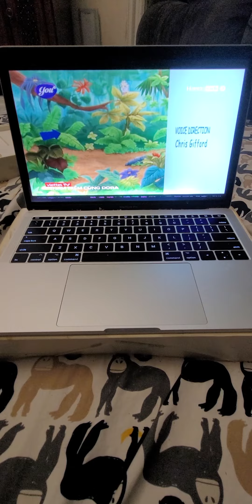October 3, 2022